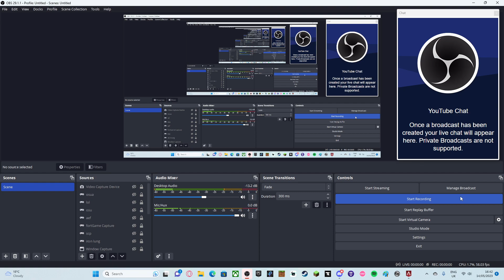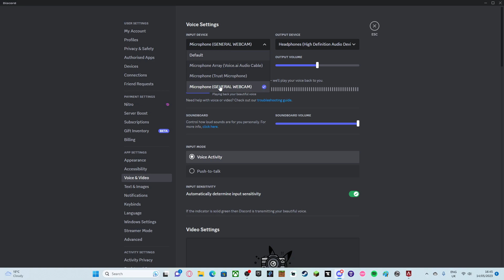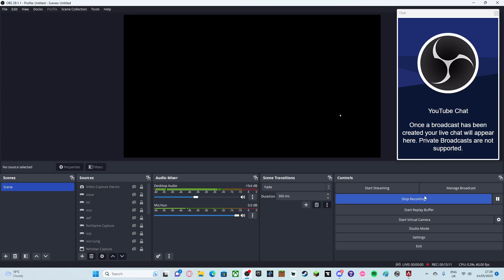GETTING MY FIRST APEX WIN?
ayo